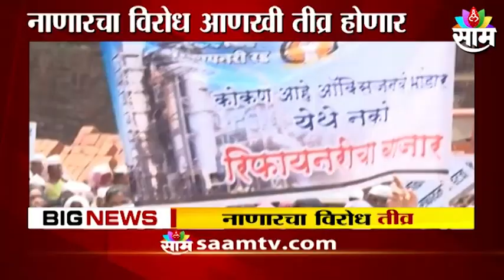Special Reprot | नाणार सर्वेक्षण थांबवण्यासाठी आंदोलनाचा इशारा; पाहा व्हिडीओ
Watch The Latest News on Special Reprot | नाणार सर्वेक्षण थांबवण्यासाठी आंदोलनाचा इशारा; पाहा व्हिडीओ